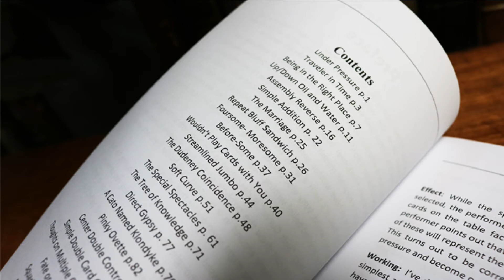CARD MAGIC FOR THE ENTHUSIAST - Paul Hallas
Tel 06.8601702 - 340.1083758  Paul Hallas torna con una raccolta di effetti cartomagici (ma alcuni possono anche essere presentati in veste mentalistica) fondati su temi classici rivisti, modificati e rimescolati, alcune volte nei metodi, altre nelle presentazioni. Royal mariages, assemblee, sandwich, acqua e olio (una versione molto interessante con le carte ESP) si susseguono rapidamente citando sempre fonti di ispirazione e varianti, alcune volte facendo ricorso a tecniche di manipolazione (mai complicate) altre a principii matematici o astuzie, altre ancora persino a carte truccate (di facile reperibilità). Si trovano le spiegazioni anche di alcune tecniche tra cui un’interessantissima variante della scivolata sul fondo. Un’ottima lettura per il “cartomago entusiasta”.